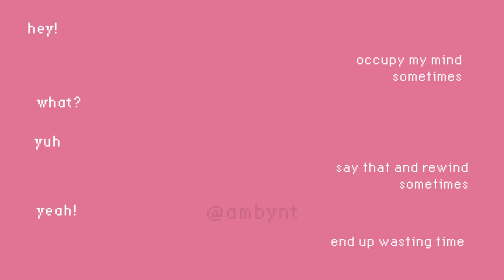underscores - TELEPHONE LINE 415 (unofficial lyric video)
10-21-22
whoop whoop for a school project